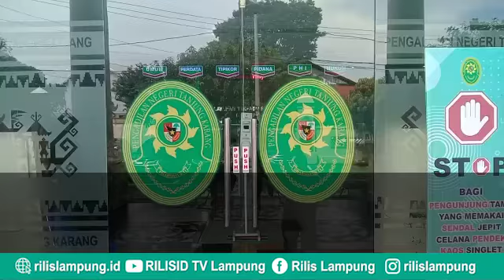KPK Limpahkan Berkas Perkara Korupsi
RILISID TV, Lampung Utara - KPK secara resmi serahkan berkas dakwaan ke PN Tanjung Karang Bandarlampung terkait kasus gratifikasi adik mantan bupati Lampung Utara Agung Ilmu Mangku Negara yakni Akbar Tandaniria Mangkunegara, Selasa (14/12/2021).

Artikel ini telah tayang di dengan judul: Berkas Dakwaan Adik Mantan Bupati Lampura Setebal Satu Jengkal